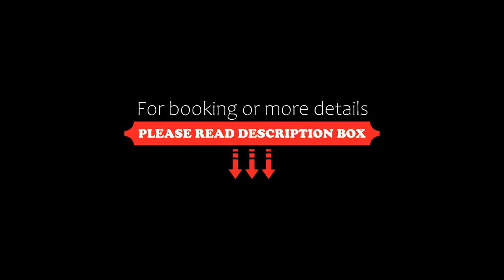Apto 91 Porto Seguro, Porto Seguro, Brazil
About Property:
You're eligible for a Genius discount at Apto 91 - Porto Seguro! To save at this property, all you have to do is sign in.
Situated in Porto Seguro, 500 m from Taperapua Beach, Apto 91 - Porto Seguro features accommodation with a restaurant, free private parking, an outdoor swimming pool and a fitness centre. Featuring a bar, the 3-star hotel has air-conditioned rooms with free WiFi, each with a private bathroom. The accommodation offers a 24-hour front desk, a shar...
Property Type: Hotel
Address: Rua do Telégrafo, 2055, apto 91, Taperapuan, Praia de Taperapuan, Porto Seguro, CEP 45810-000, Brazil
Searching For
1. Apto 91 Porto Seguro - Porto Seguro - Brazil
2. Apto 91 Porto Seguro - Porto Seguro - Brazil Address
3. Apto 91 Porto Seguro - Porto Seguro - Brazil Rooms
4. Apto 91 Porto Seguro - Porto Seguro - Brazil Amenities
5. Apto 91 Porto Seguro - Porto Seguro - Brazil Offers and Deals
Audio Credit:
Track Title: Blank Slate
Artist: VYEN